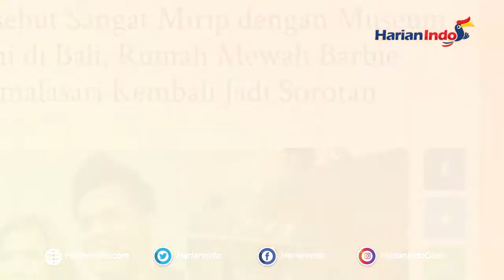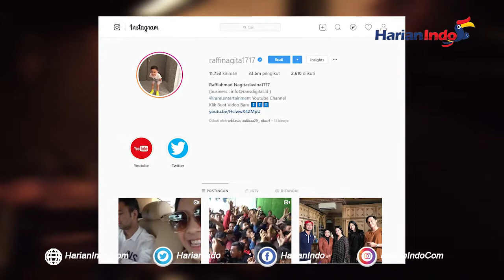Sederet Dusta dan Pernyataan Halu Barbie Kumalasari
Barbie Kumalasari banyak memberikan statement halu ke publik. Berikut beberapa diantarannya.